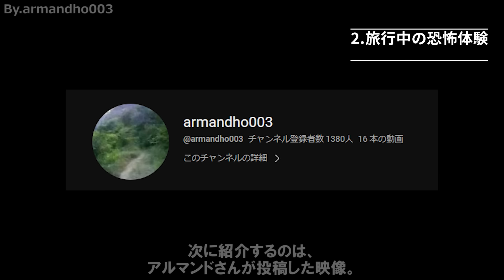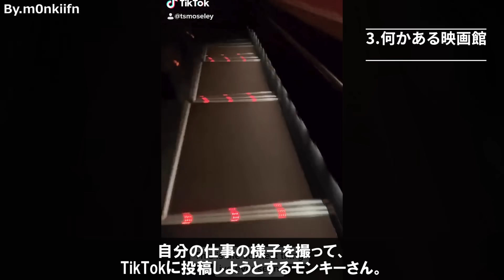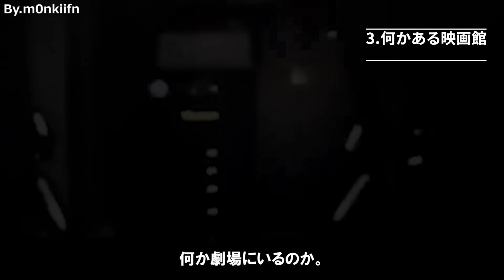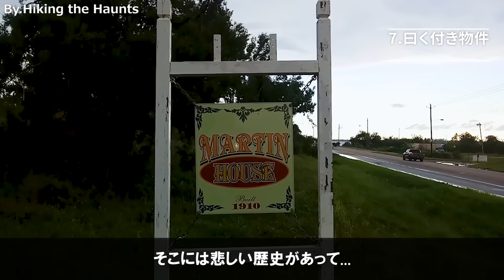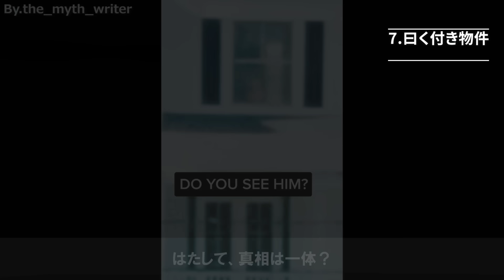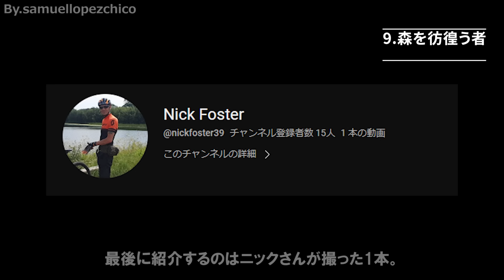【納涼】海外で話題の見たらゾッとする恐怖映像 9選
今回は海外で話題の見たらゾッとする恐怖映像の紹介です。心霊系からそうでないものまでありましたが、皆さんはどの映像が印象に残ってますでしょうか。私が特に怖かったのは4番目の映像です。最近では廃墟探索系の動画をよく見かけますが、幽霊よりもこういったリアルな恐怖の方が怖いですよね...

・Source
5.twosentencehorror
6.Maharashtra_Hikes
7.the_myth_writer
8.thatlan4
9.samuellopezchico

・Music&Picture
甘茶の音楽工房